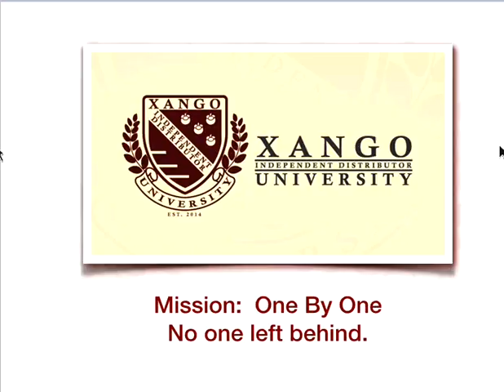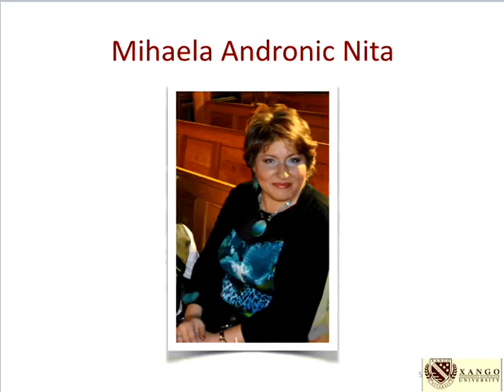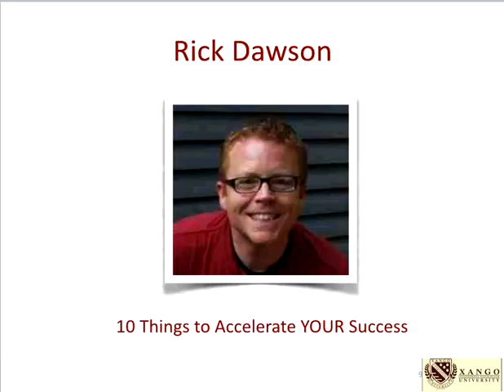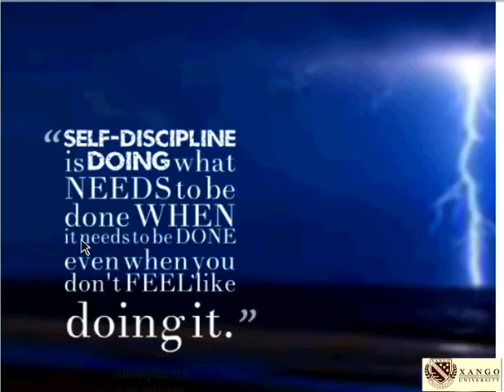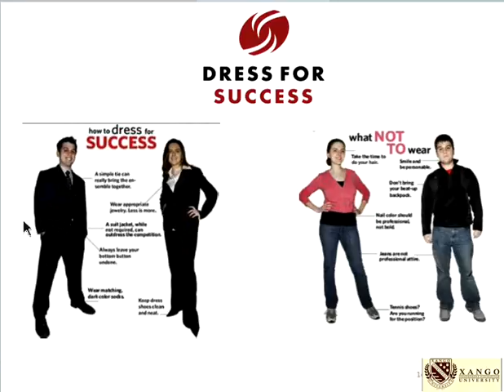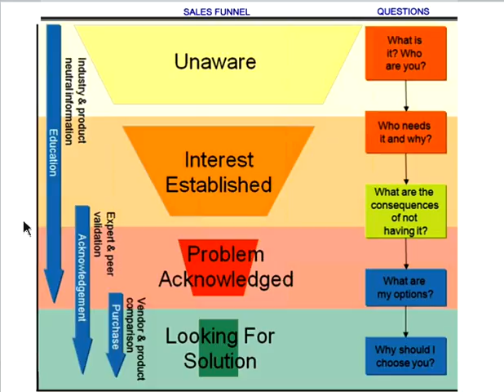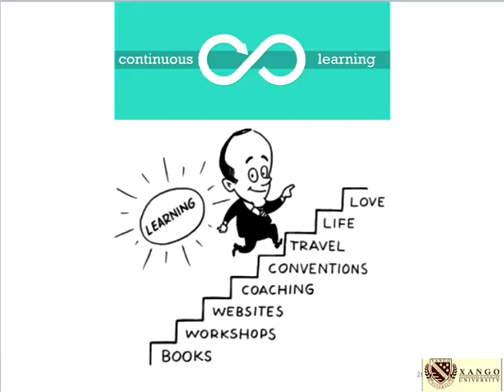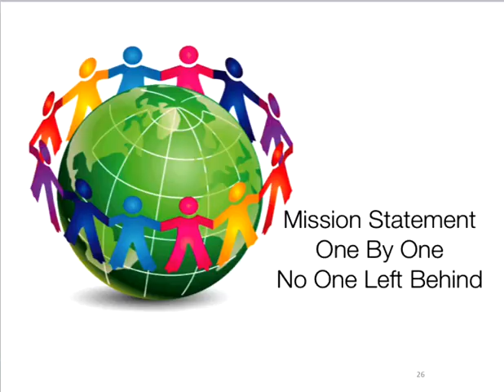XU Million Dollar Mind January 2015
Sandi & Ed Cohen teaches "Qualities of Master Achievers" Part 1.